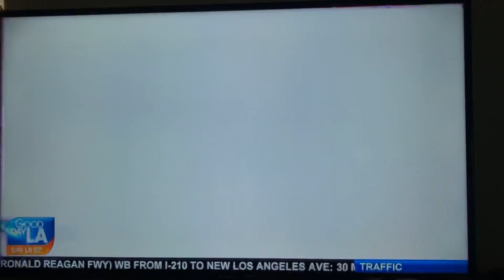Coach Ballgame On GOOD DAY LA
Coach appears for a live interview at Dodger Stadium on GOOD DAY LA.